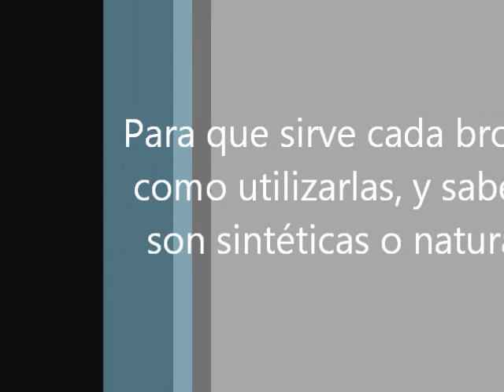🔴 ¿Para que SIRVE cada BROCHA?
Como utilizarlas, saber si son naturales o sintéticas..